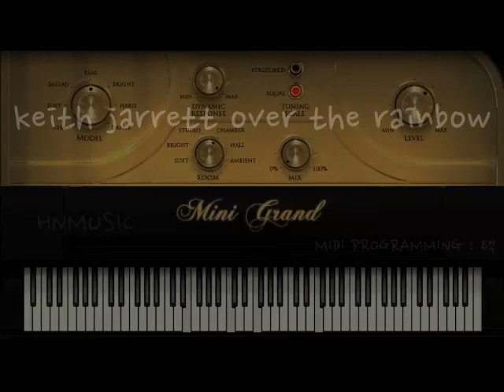midi programmed Over the Rainbow - Keith Jarrett